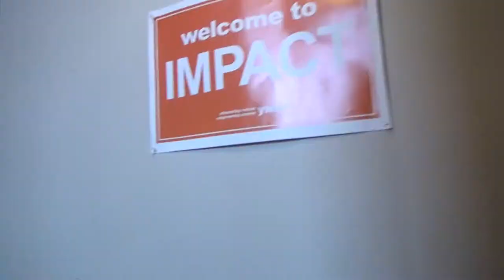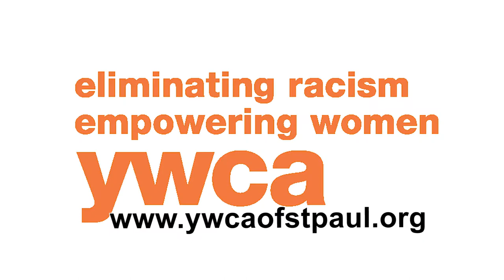YWCA Youth Impact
This promotional video for YWCA encourages youth participation in their Impact program, focusing on personal and leadership development, financial literacy, and college readiness.